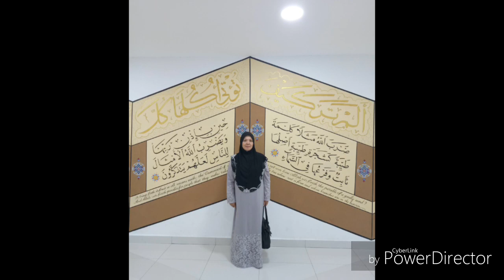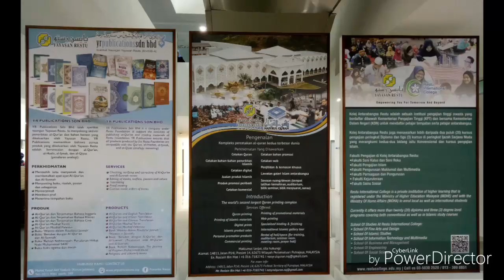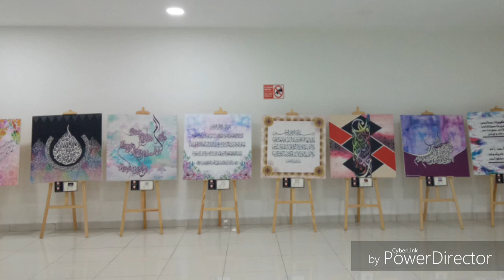Perbincangan Dgn Nasyrul Quran 8-8-2018 Untuk Program 13-8-2018 Di Nasyrul Quran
Di Nasyrul Quran